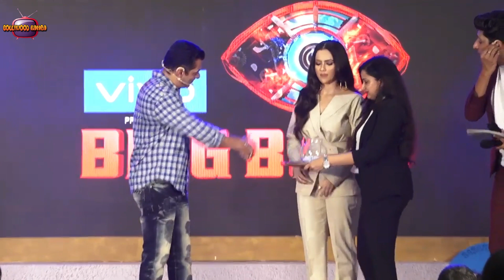Bigg Boss 14 Second Promo II Bigg Boss 2nd Promo Details||Bigg Boss 2020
Bigg Boss New Promo , Bigg Boss 2nd Promo Details,Bigg Boss 2020

Some images used in this video is for reference purpose only. Note: All the Photos are taken from Google Image search by using advanced image search option. Usage rights: "free to use, share and modify. Grateful to Google for the information. Information And media courtesy